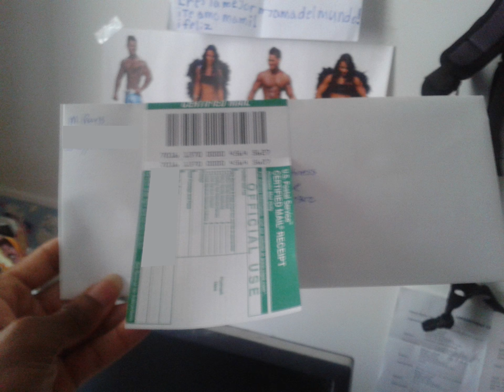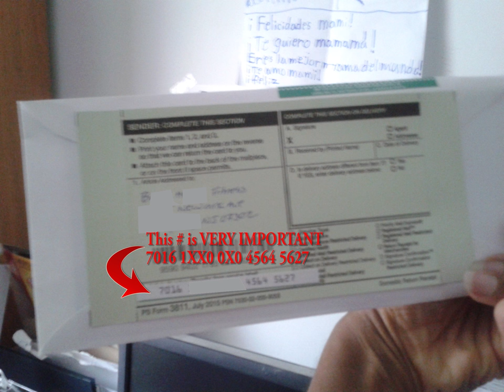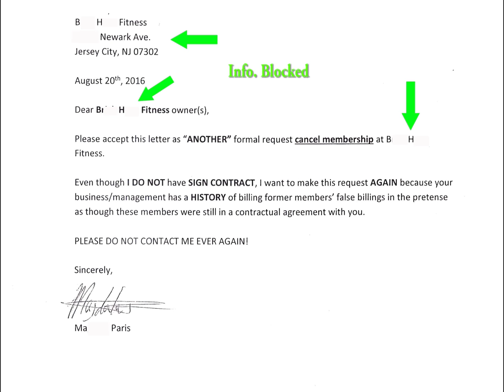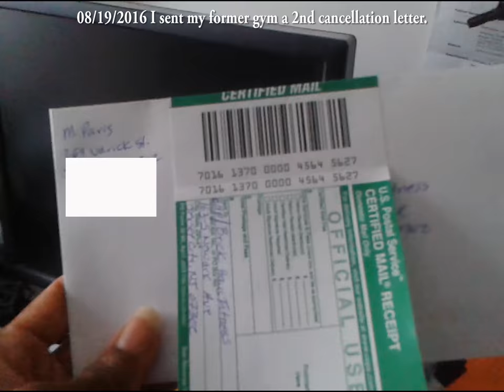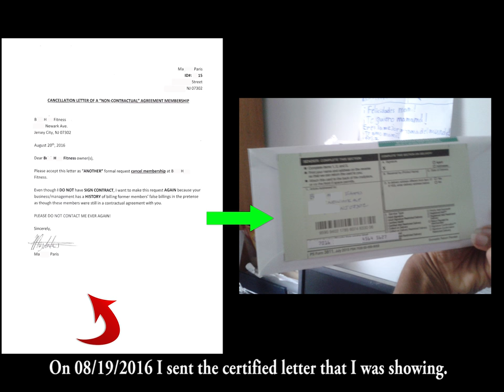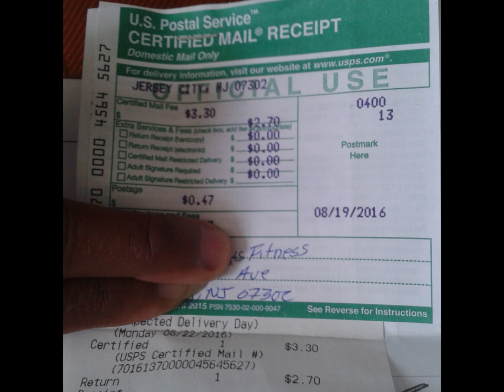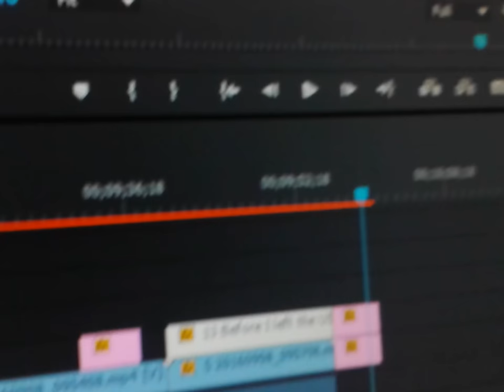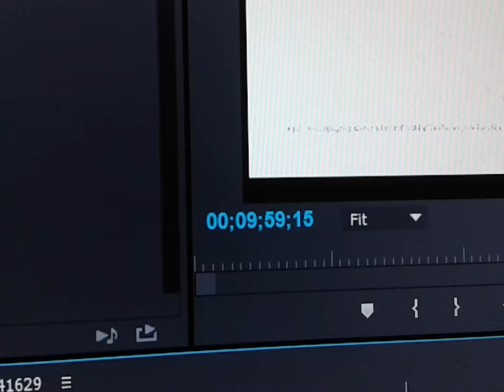Don't tell Me You Didn't Get The Letter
After having multiple run-ins with my old gym, something weird happened.  This never happened to me before.

Not only did something weird happened in court, the second time I called the gym to court, what happened after our appearance in court seemed weird.

I sent the gym a second  cancellation letter to the gym, an advice from an official.  The letter was sent via certified mail USPS.  Usually when I sent this type of letter to the gym, it takes about three days to receive the notification stating that the letter was delivered. I've sent about three of this type of letter to the gym before.  So I am aware of the time frame.
About three weeks since the letter was sent, I never received the notification.  It is now late September of that same year, I still have not receive that notification.
What they did the second time in court made me believe that they can still try to bother me some more.  Therefore, I create this video in case they tell me that they never received the letter.
I will be putting more videos out about my experience with this gym.
I think this kind of business practice is still going on with many gyms.